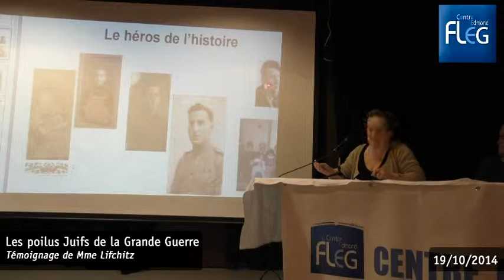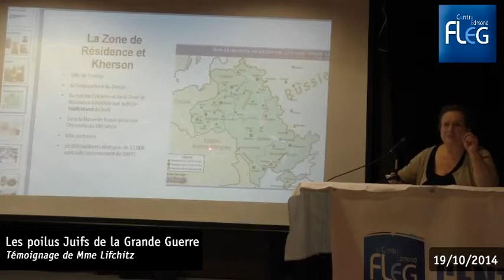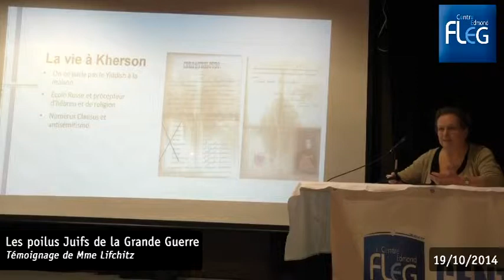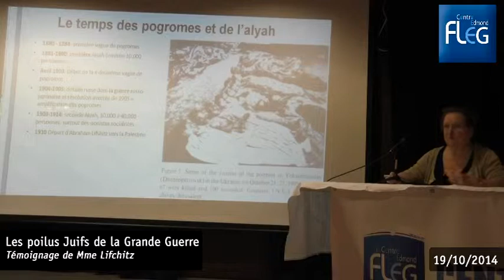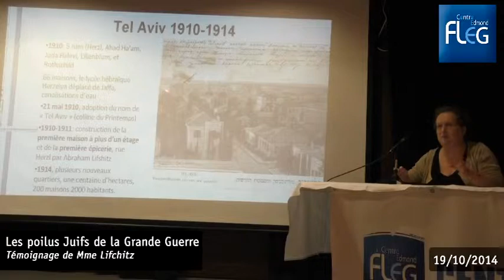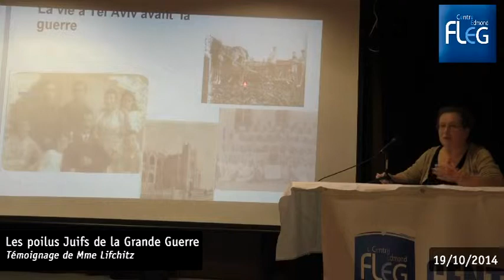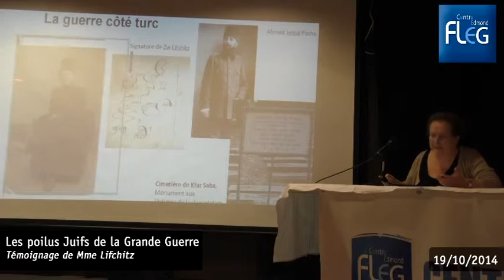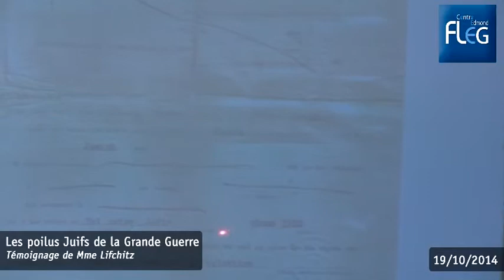[Intégralité] Poilus Juifs de la Grande Guerre - Témoignage de Mme Lifchitz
Témoignage intégral de Mme Lifchitz lors du séminaire sur les poilus juifs de la première guerre mondiale.